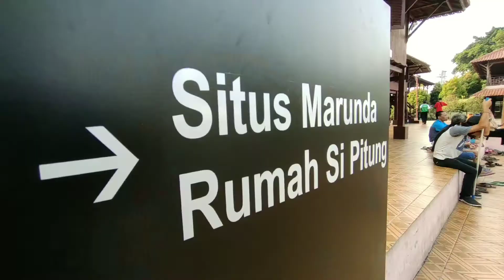Wista Jakarta...SITUS MARUNDA RUMAH SI PITUNG...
Rumah si pitung.. dikawasan pantai marunda jakarta utara...